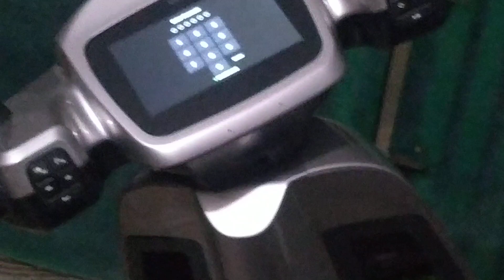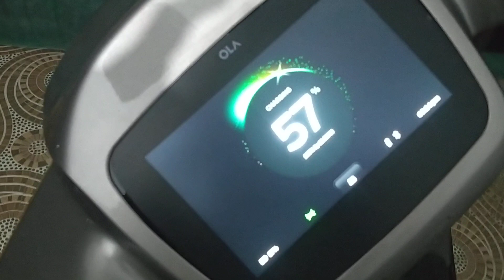OLA S1 CHARGER